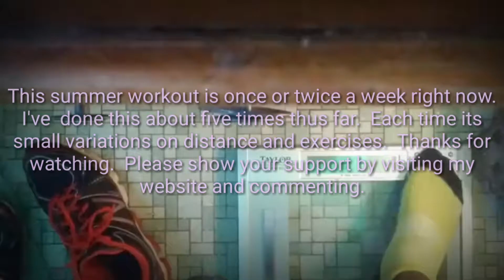Summer Run On the Hill OP 17